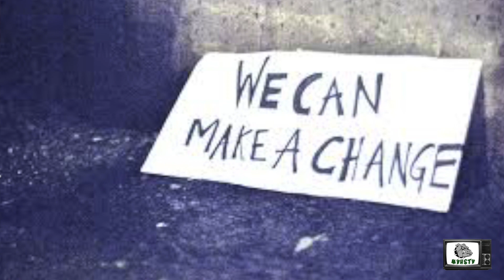What is L.E.A.P.?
Find out more about what LEAP is and how to get involved.